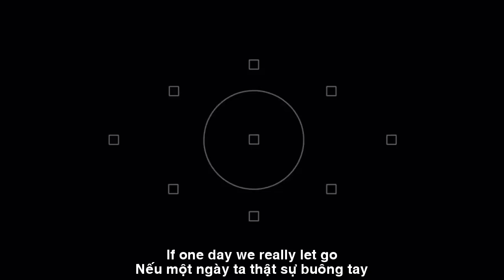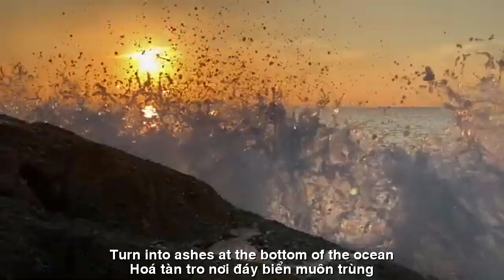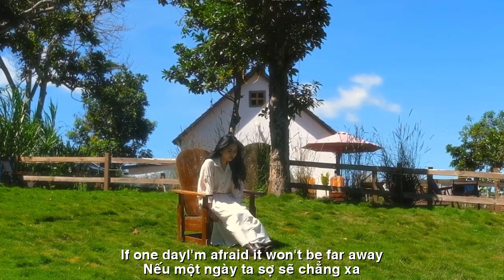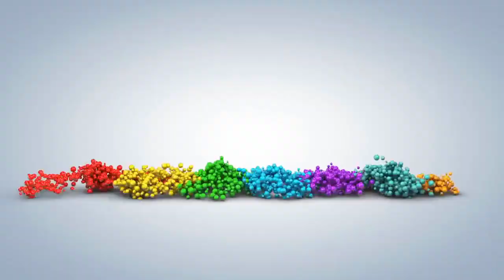[FULL HD]NỖI ĐAU CHO CUỘC TÌNH|| PAIN FOR LOVE|| HOÀNG KHÁNH LINH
TÁC PHẨM:NỖI ĐAU CHO CUỘC TÌNH
||PAIN FOR LOVE ||
NS QUANG DAU NGẪU HỨNG ORGANIST MỘC
PROMOVIES VIDEOKAR NS QUANG DAU
NỖI ĐAU CHO CUỘC TÌNH
CHỈ LÀ NẾU… BIẾT KHÔNG…
Nếu một ngày ta thật sự buông tay
Bỏ sau lưng chuỗi ngày dài ảm đạm
Nỗi tiếc thương khi ta rời cõi tam
Theo khói hương bay quyện đến nơi nào.
Nếu một ngày ta chẳng thấy xót đau
Con tim nhỏ khô gầy sau áo mỏng
Thì hỡi ơi…. thôi đành tâm mắt nhắm
Buông thật rồi những gánh nặng áo cơm.
Nếu một ngày… ta chẳng thấy tơ vương
Dẫu một chút yêu thương và trách nhiệm
Vành khăn tang quấn lên đầu con mọn
Chẳng bận lòng với hết thảy sầu lo…
Nếu một ngày… ta sợ sẽ chẳng xa
Tất thảy cũng chỉ còn là ảo ảnh
Thì hãy mang xác thân này chóng vánh
Hoá tàn tro nơi đáy biển muôn trùng.
Nếu một ngày… ừ…. Chỉ nếu... biết không…
Hoàng khánh linh
PAIN FOR LOVE
JUST IF… YOU KNOW…
If one day we really let go
Leaving behind the long and gloomy days
The sadness when we leave the third world
Follow the incense smoke to everywhere.
If one day we don't feel pain
The small heart is dry and thin behind the thin shirt
So oh my…. Just close your eyes
Really let go of the burden of food and clothing.
If one day... I don't see the silk king
Even a little love and responsibility
The funeral scarf is wrapped around the child's head
Don't bother with all the worries...
If one day... I'm afraid it won't be far away
It's all just an illusion
Then take this body quickly
Turn into ashes at the bottom of the ocean.
If one day… yeah…. Only if… you know…
Hoang Khanh Linh
Đường liên kết của video